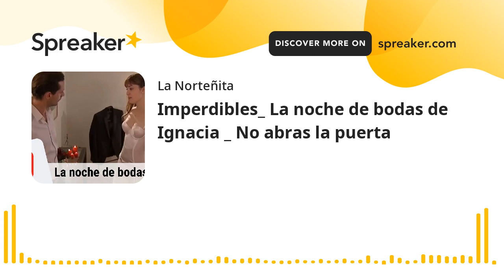Imperdibles_ La noche de bodas de Ignacia _ No abras la puerta